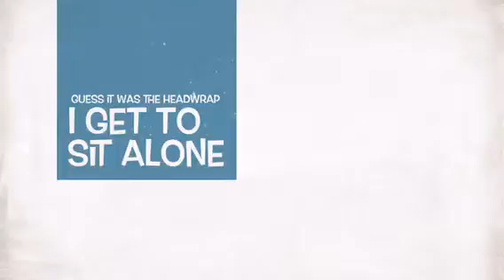{163} Another Trip to The DMV to see Keirsten Hodgens